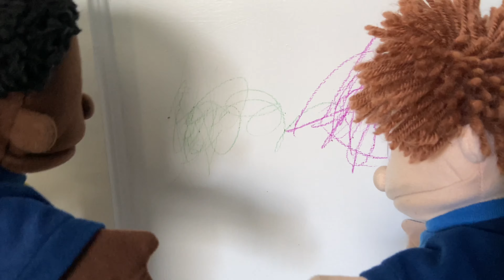SPB Movie: Peach The Babysitter